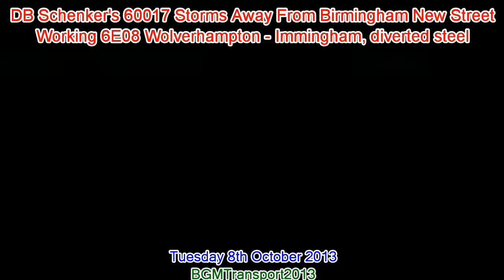(HD) DB Schenker's 60017 Works Diverted 6E08 Steel Via Birmingham,New Street 8/10/13